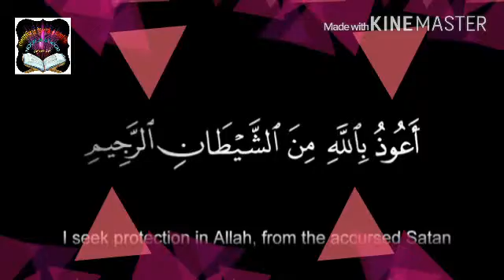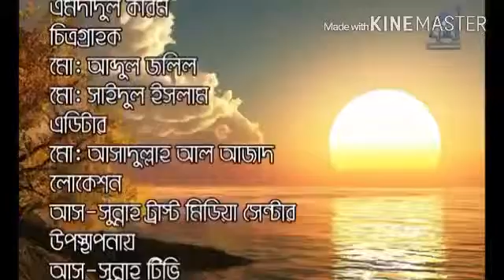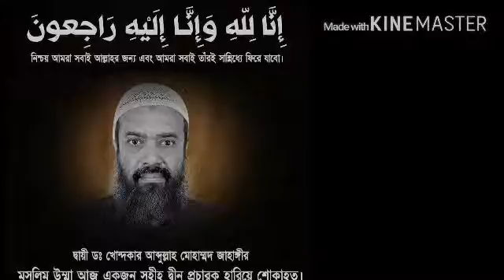যুবকদের প্রশ্ন উওর। বাংলা ওয়াজ। শ্যায়খ খন্দকার আব্দুল্লাহ্ জাহাঙ্গীর (রাহঃ)